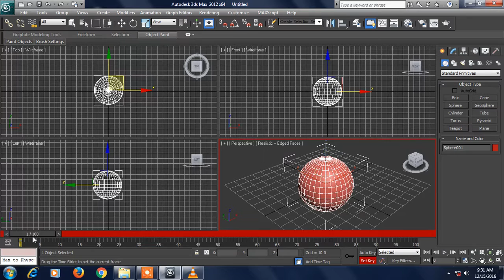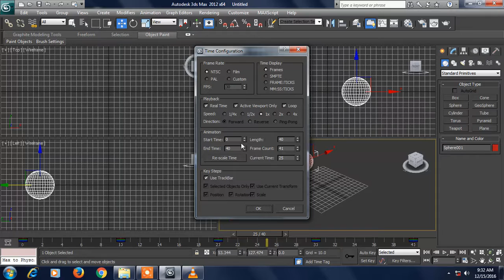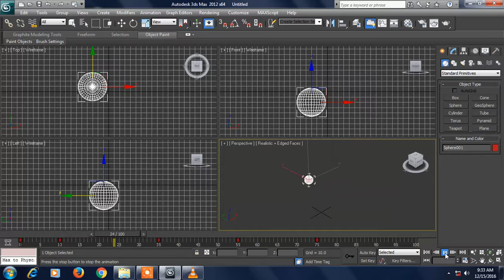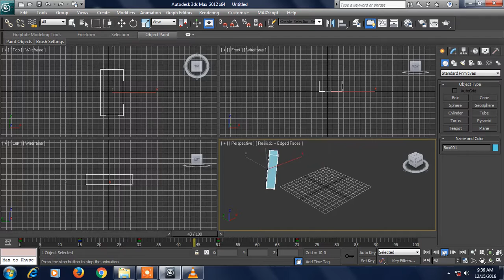3Ds Max use auto key,set key Animation Tutorial | Tamil | 3ds max 2012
Learn 3ds Max skills & techniques in my youtube,Modeling,
Texturing,Animation, Lighting. Rendering.3DS Max is one of the comprehensive 3D modeling, rendering, and 3D animation software which used by most of the game developers, visual effects artists and design visualization specialists.

Learn how to use 3ds Max, from beginner basics to advanced techniques, with online video tutorials